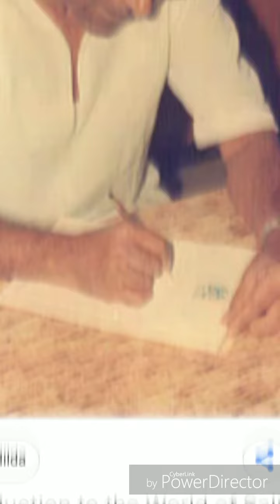Ki Je Kori_Best Bengali Song Salil Chowdhury_Lata Mangeshkar_Kallol Ghoshal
Ki Je Kori by Kallol Ghoshal. Composed by Shri Salil Chowdhury. Originally sung by Lata Mangeshkar.

Best Bengali Song Ever.

Salil Chowdhury (Bengali: সলিল চৌধুরী; 'Solil Choudhuri') (19 November 1922 - 5 September 1995) was an Indian music composer , lyricist , writer and singer, who mainly composed for Bengali, Hindi, Malayalam film and other films. He was also a poet and a playwright. He is affectionately called Salilda by his admirers.

His musical ability was widely recognized and acknowledged in the Indian film industry. He was an accomplished composer and arranger who was proficient in several musical instruments, including flute, the piano, and the esraj. He was also widely acclaimed and admired for his inspirational and original poetry in Bengali.

"Ki Je Kori Dure Jete Hoy Taai
Sure Sure Kaachhe Jete Chai
Ki Je Kori

Kakhono Saghano Badoler Pore
Premlipi Likhi Bijoli Akhor-E
Kakhono Dokhina Paban-E Amar
Byathatuku Rekhe Jaai
Ki Je Kori Balo Eto Asha Loye
Boba Hoe Mori Eto Bhasha Loye

Tomar Amar Emoni E Khela
Dukule Dujone Beye Jaabo Bhela
Kakhono Sahosa Dheu-E Dheu-E Mile
Kichhu Chh(N)Oa Jodi Paai"